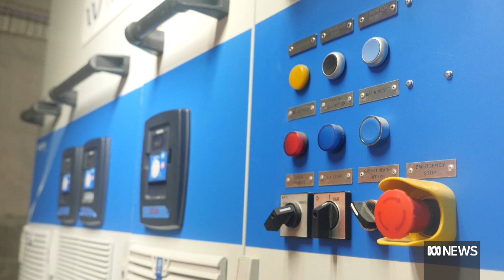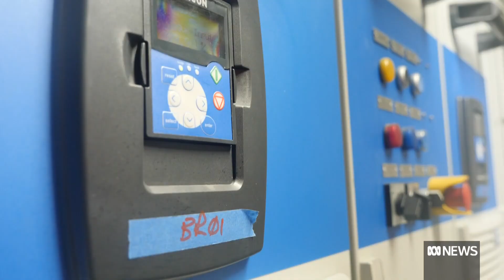Wave power generator 'proves ocean energy can work' and is already powering homes | ABC News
For the first time in Australia's history, a wave energy converter trial has successfully generated energy from the chaotic and wild ocean waves to power homes.